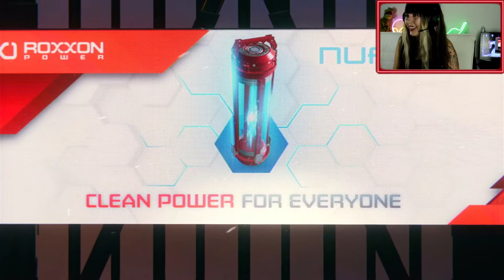SPIDER-MAN MILES MORALES: Part #01 - Double spidey boss fight against Rhino | Let's Play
Play with me this awesome action-adventure game which is set up in the Marvel universe.

The story picks up about a year after the events of The City That Never Sleeps. Miles Morales, having gained spider-like powers himself at the end of Marvel's Spider-Man, looks to become the newest web-slinger of New York City under the guidance of his mentor, Peter Parker.

A year later after his training with Peter is complete, Miles has fully integrated himself into the black and red suit as an experienced Spider-Man while defending both his new home in Harlem and the rest of New York City from a gang war between the energy corporation, Roxxon and a high-tech criminal army, known as the Underground, lead by the Tinkerer. Parker tells Miles that he has to be like his late father and walk on the path to becoming a hero for the city of New York.

About ME:
Hey guys! What's up? My name is Alexa and I've created this channel to share my passion for gaming. We'll be playing classics like "HALO" but also new arrivals.